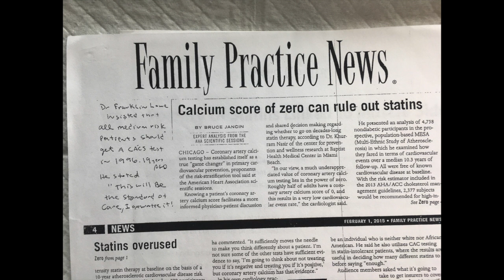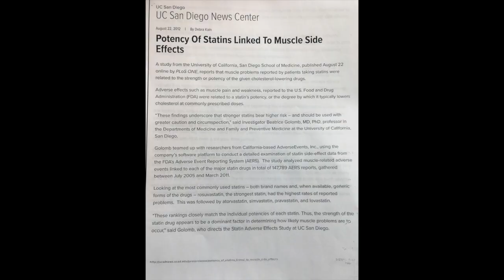Dr. Lowe's 'Heart Health' Cocktail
Kick 2019 off in the right way by incorporating Dr. Lowe's 'Heart Health' Cocktail into your daily routine.